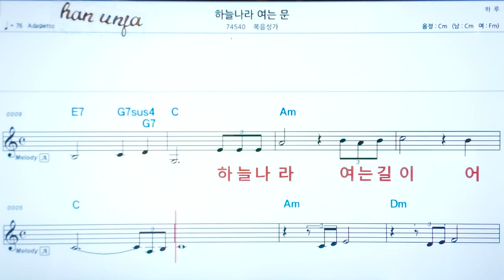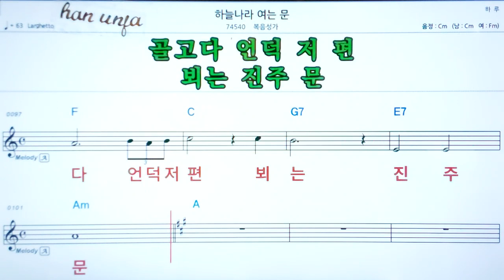💖하늘나라 여는 문/복음성가 ✌ 악보, 코드, ,,Karaoke*카라오케 반주